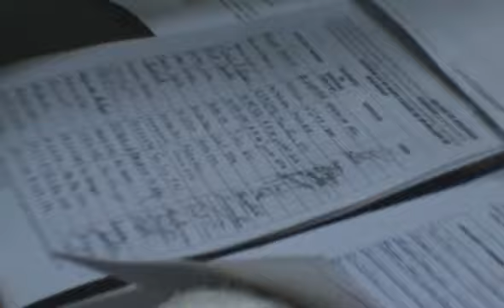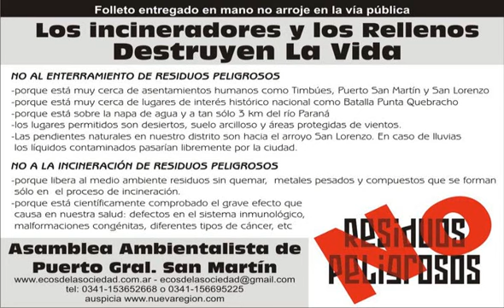20100630 PGSM Presentacion firmas no al relleno no al incinerador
Ante la intención de una empresa de instalar en Puerto San Martín un "relleno de seguridad", destinado a enterrar residuos industriales peligrosos, vecinos de esta ciudad y otras del cordón industrial se han movilizado para oponerse.
Se han constituido como Asamblea Ambientalista y han logrado que los concejales aplacen por 4 meses cualquier nueva actividad sobre estos temas  para poder redactar una nueva ordenanza sobre uso del suelo.
Además están recolectando centenares de firmas de la población que a medida que se va enterando se opone al relleno y al incinerador.
El Jueves 30 de Junio se presentó en mesa de entradas de la Municipalidad una carta dirigida al intendente, acompañada de 500 firmas.
La tarea de concientización recién empieza y ya se han dado pasos importantes.
y próximos periódicos PUERTO MIO.
Detalles sobre el impacto ambiental y en la salud de incineradores y rellenos industriales, planillas para descargar,
REUNIONES: Martes 19 a 21 hs. Iguazú 1315 esq. San Luis PGSM.
Video y Edición: GGF